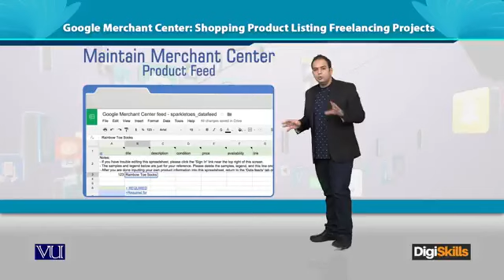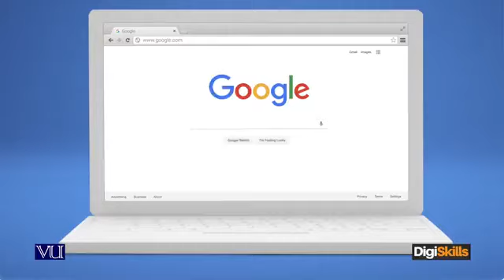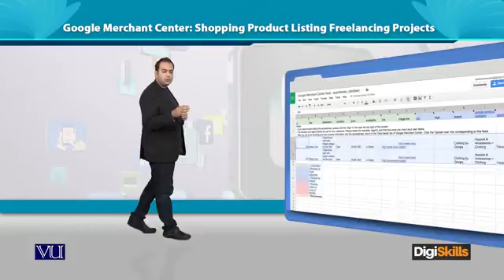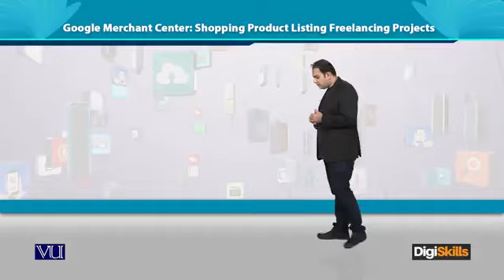Topic 130: Google Merchant | Shopping Product Listing | Digi Skills | Sociolance | Digital Marketing